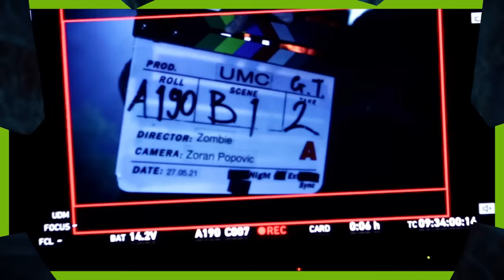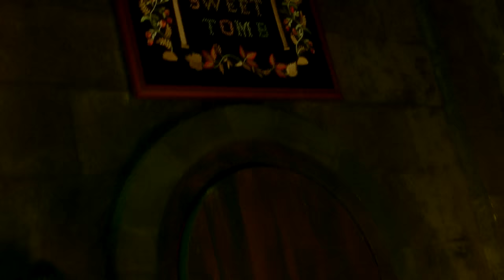The Munsters | A Rob Zombie Film | Trailer #2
From Rob Zombie comes the greatest love story ever told as Herman and Lily’s crazy courtship takes The Munsters on a hauntingly hilarious trip from Transylvania to Hollywood.